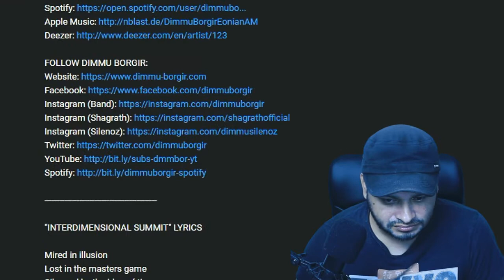Reacting to: DIMMU BORGIR - INTERDIMENSIONAL SUMMIT Music Video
Hello, thank you for checking out my Videos.
 If you want me to react to a specific video, just leave a Link down in the comment section.